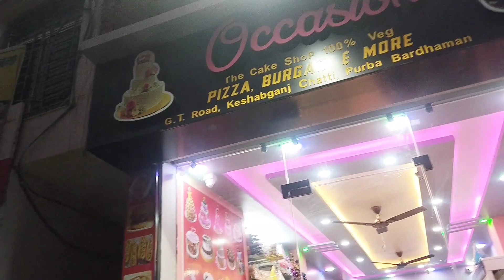Occasion bakery ekhon Bardhaman a . Occasion New bakery open at Bardhaman .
barddhaman,mio amore bakery,monginis bakery,freshly baked designer cake,anniversary cakes,mio amore cake online order,how to order mio amore cake online,christmas and new year cake,monginis and mio amore cake,best cake in burdwan,mio amore cake recipe,mio amore cake making,mio amore cake,mio amore cakes,raksha bandhan,christmas cakes,barabazar canning street kolkata market,water can suppliers in ghatkesar,mio cake,honest cake review